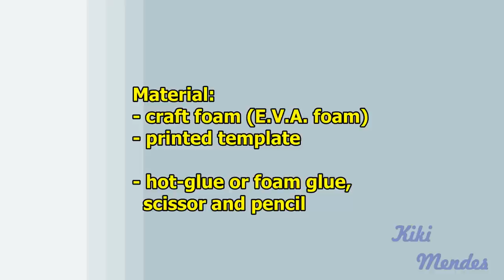How to make a pencil case & lunch box for doll (Monster High, MLP, EAH, Barbie, etc)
Link for pencil case template